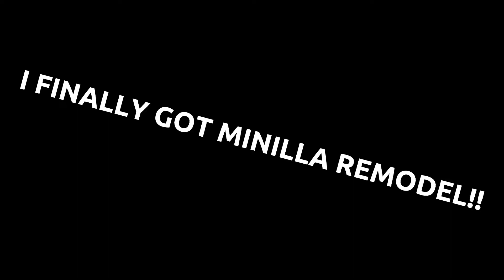I got minilla | Roblox Kaiju Universe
finally after an hour of searching I got em

song: able sisters animal crossing

game: Kaiju Universe on roblox